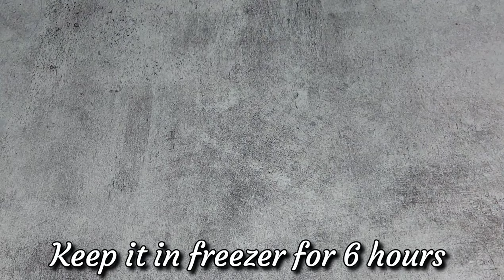3 flavoured Ice Candy Recipe/Mango,Strawberry,Vanilla Ice candy/Ice popsicles/Creamy & easy IceCandy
If you like my recipes please don't forget to subscribe my channel and press the bell icon so that when new video will be upload you will get notification every time.

6. Strawberry Yogurt Ice Cream

5. Orange Sponge Cake